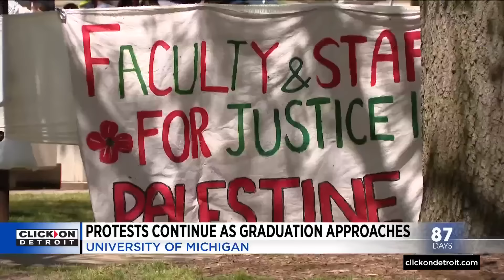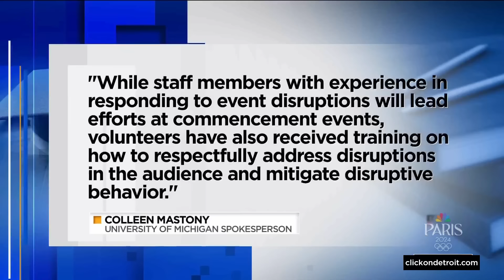Local 4 News at 5 -- April 30, 2024